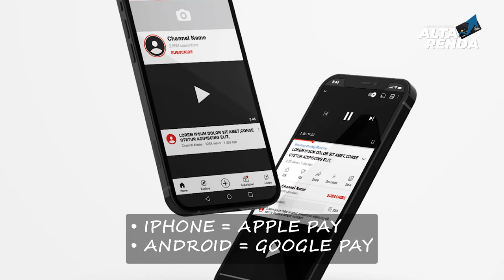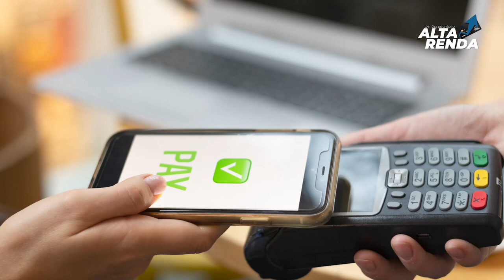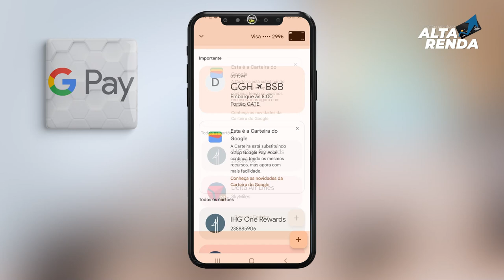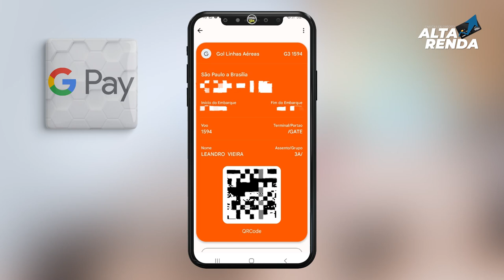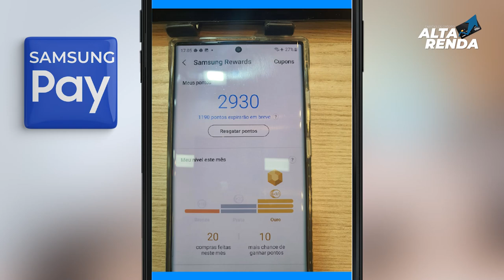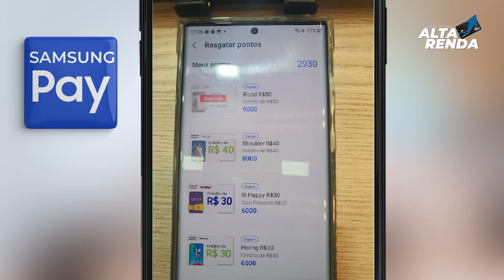💳QUAL É A MELHOR CARTEIRA DIGITAL PARA SE USAR NOS DIAS DE HOJE? APPLE ,GOOGLE OU SAMSUNG PAY?